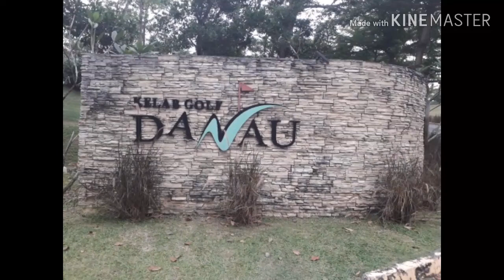Kolam renang DANAU ukm .apa ada kat sana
Riadah utk anak2 musim cuti sekolah .hari2 biasa pon boleh datang